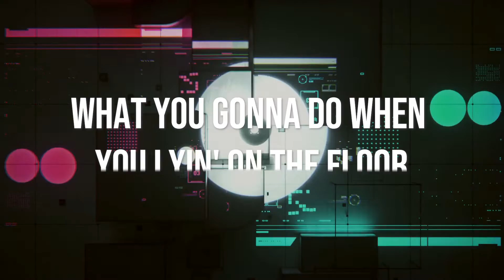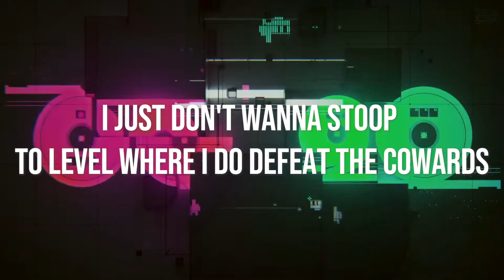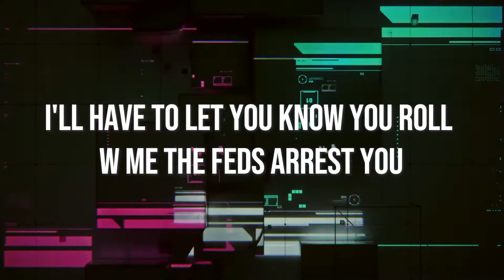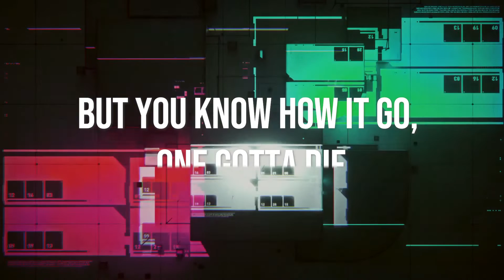HYKE - One gotta die (lyric video)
Written/Performed by : HYKE
Music/Mixed&Mastered by : Yarki
Lyric video and artwork by : Lakshay